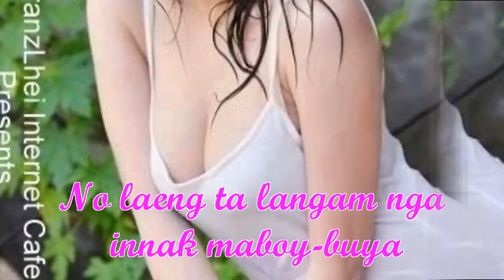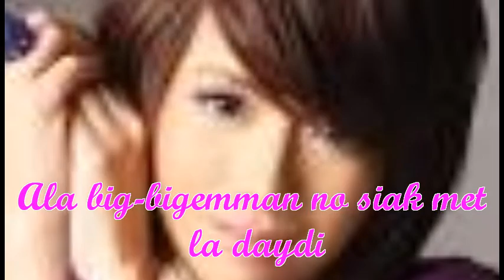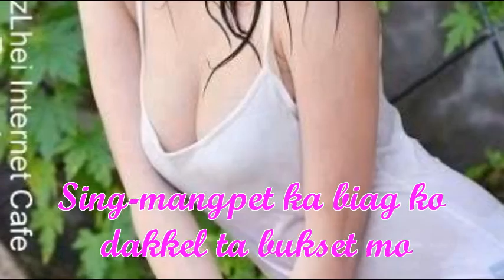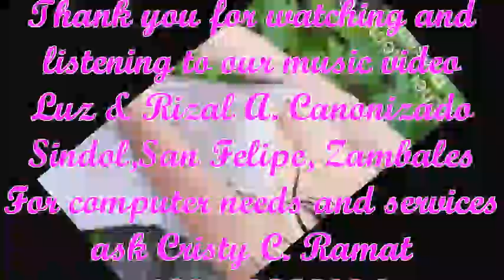Sirok Salamagi version with lyric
para sa mga mahihilig magdate kong saan saan lamang